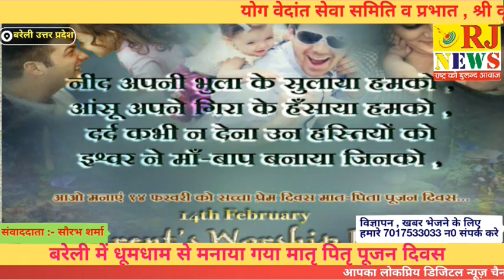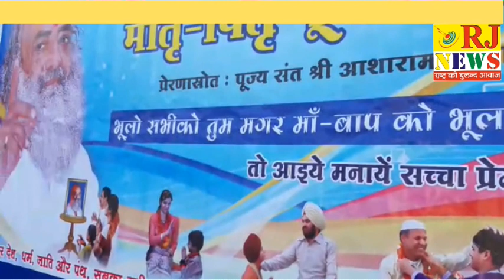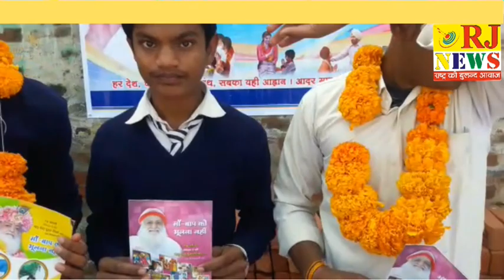BAREILLY RJNEWS योग वेदांत सेवा समिति द्वारा धूमधाम से मनाया गया मातृ पितृ पूजन दिवस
योग वेदांत सेवा समिति व प्रभात , श्री कृष्ण चंद्रबति स्कूल में मातृ पितृ पूजन दिवस मनाया गया।
सर्वप्रथम बच्चों ने माता पिता को स्वच्छ आसान पर बैठा कर स्वच्छ जल से उनका चरण धोया। फिर माता पिता को तिलक लगा कर अक्षत व पुष्प चढ़ाया। फूलों की माला पहनाकर मंत्रोच्चार के साथ आरती किया। जैसे गणेश ने माता-पिता की प्रदक्षिणा की थी, वैसे माता-पिता की सात बार परिक्रमा किया। फिर माता पिता को दण्डवत प्रणाम किया। वहीं माता पिता ने खूब आशीष बरसाया। फिर सब ने मधुर प्रसाद ग्रहण किया। समिति प्रवक्ता ने बताया कि वर्ष 2006 में पूज्य संत आसाराम बापू। ने 14 फरवरी को वैलेंटाइन डे की जगह मातृ-पितृ पूजन दिवस मनाने का आह्वान किया और युवाधन की सुरक्षा करके सच्चा प्रेम दिवस मनाने की प्रेरणा दी है। आयोजन में महेश विश्वकर्मा का अहम योगदान रहा। इस दौरान सभी लोगों ने 14 फरवरी को अपने घर पर मातृ पितृ पूजन दिवस मनाने व माता पिता की सेवा करने का और सन्तों के सेवा कार्यों का अनुकरण करके भारत को विश्वगुरू बनाने का संकल्प लिया।